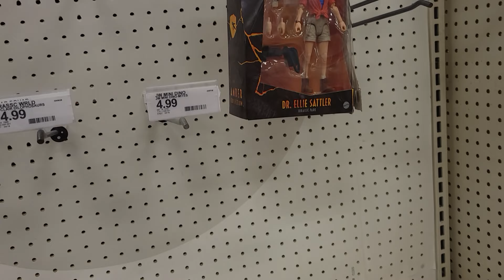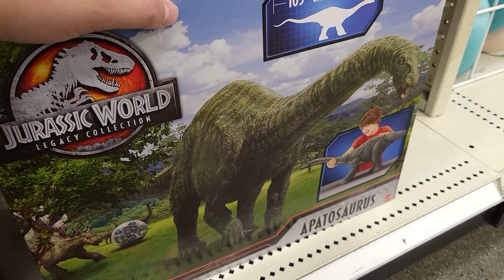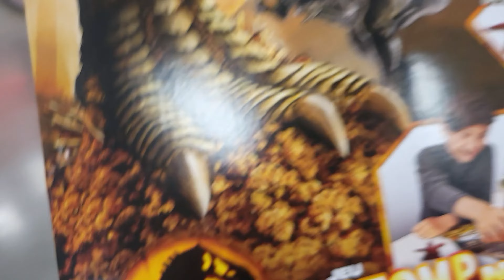Where's the JURASSIC WORLD DOMINION stuff?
A series in which I unbox mail, store finds, and gifts for my growing collection.

I hit 2 Targets and Walmart in search of JURASSIC WORLD DOMINION merch! I find some toys and games.